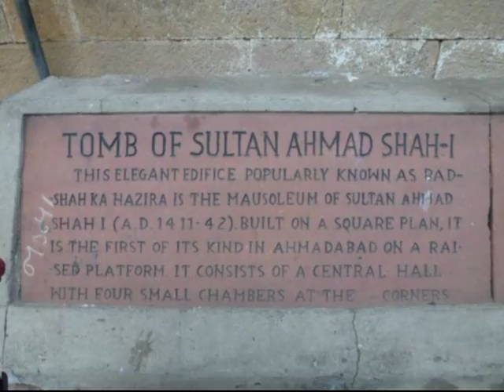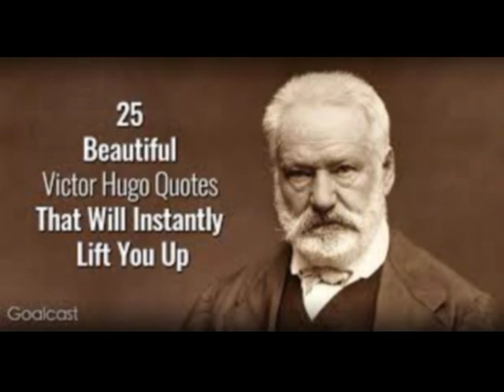ITHAS KE PANNO ME 26 FEB